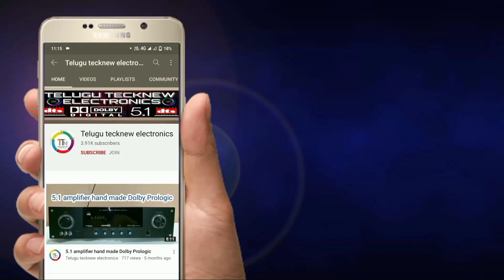Kumar auideos 4 fit subwoofer board 12 inch JBL support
Kumar auideos 4 fit subwoofer board 12 inch JBL support   telugu